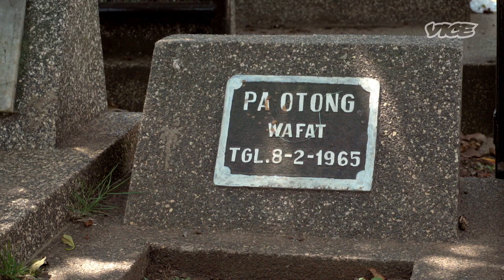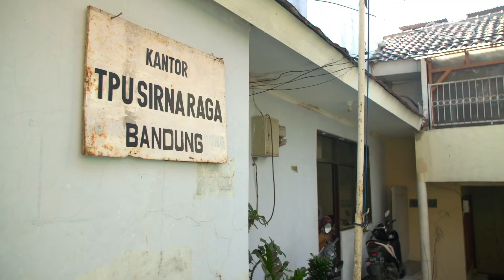No Space for the Dead in Indonesia’s Most Crowded City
In the Indonesian city of Bandung, West Java, they're running out of space for the dead. In this city of 2.3 million, people die every day. And it's up to gravediggers like Atung to find a place to bury them all. VICE heads to Bandung to meet Atung and his crew of gravediggers to learn what men who deal with death every day can tell us about life.